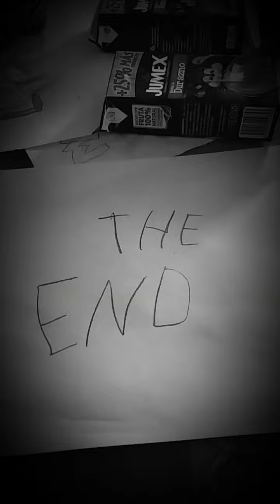mickey y oswald "ears" 2020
ears